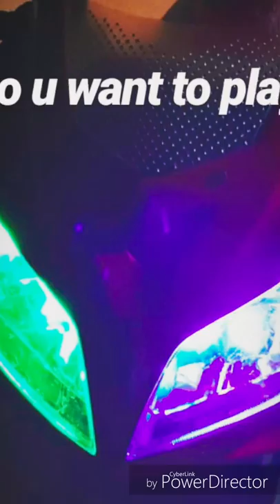My Kymco Quannon Fan Film!🏍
➡️M͎y͎ ͎M͎o͎t͎o͎r͎c͎y͎c͎l͎e͎ ͎V͎i͎d͎e͎o͎ ͎P͎t͎.͎1͎⬅️
👉🏼Ｃｈｅｃｋ ＩＧＴＶ  Instagram👈🏼
●Full Video●